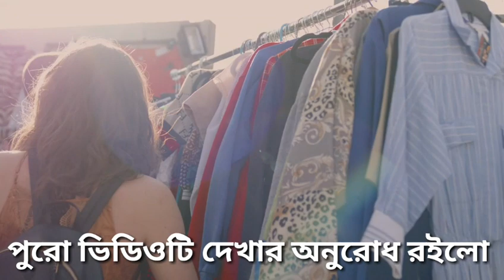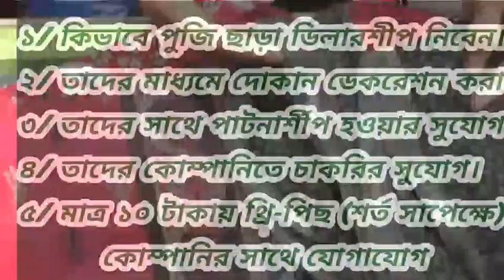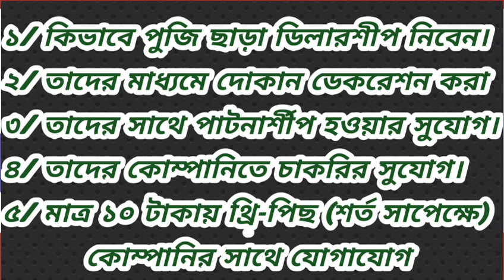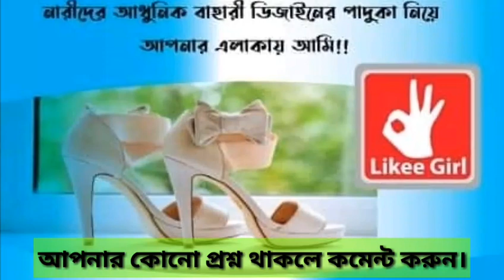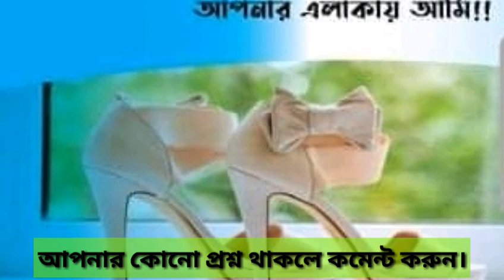পুজি ছাড়া কাপড়ের ডিলারশীপ ব্যাবসা করুন|বিজনেস আইডিয়া |কাপড়ের বিজনেস করুন।পুজি ছাড়া ব্যাবসা শুরু করুন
বিঃ দ্রঃ ভিডিও ২টি দেখার পরে আপনি গ্রুপে এ্যাড হোন। তাহলে আশাকরি কোম্পানি সম্পর্কে A to Z Information  জানতে পারবেন।
                      ধন্যবাদ.
একজন সফল নারীর গল্প শুনুন শূন্য থেকে আজ কোটিপতি